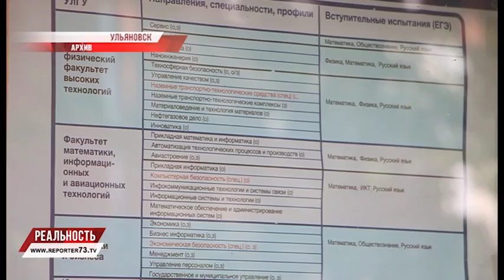ВЫСШЕЕ ОБРАЗОВАНИЕ, НАЛОГ НА ФУРЫ И ГАРАЖНАЯ АМНИСТИЯ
Блиц-новости России, Ульяновска и Ульяновской области